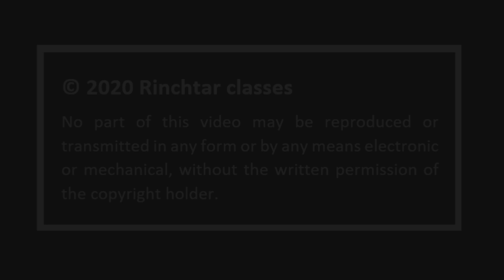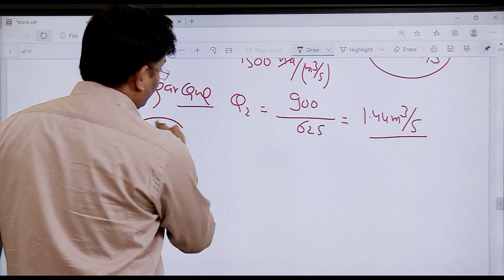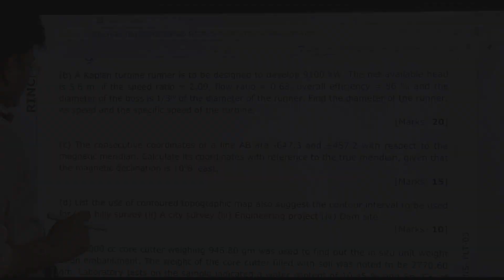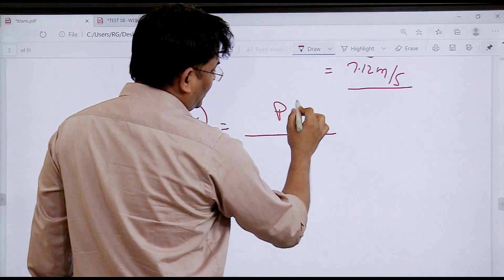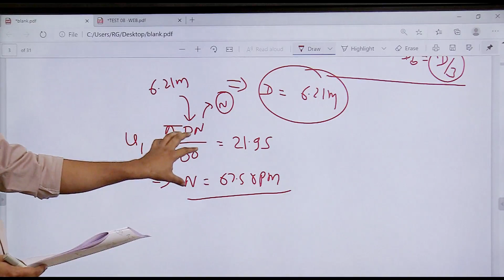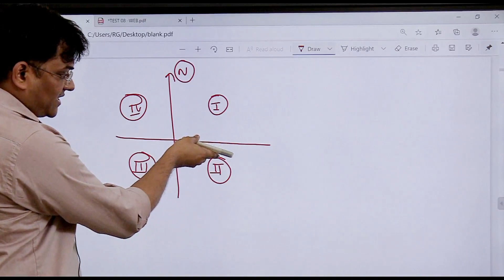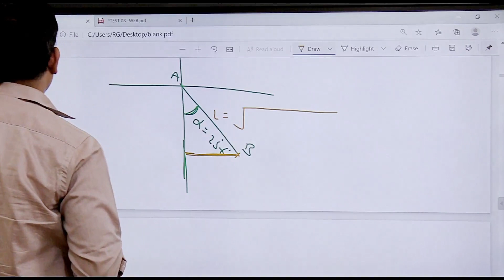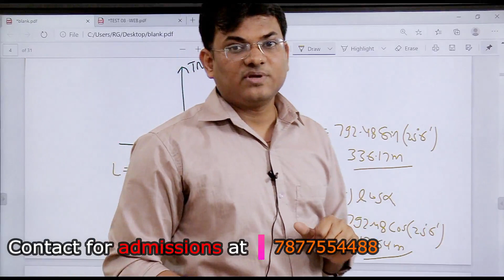SSC JEN MAINS_Full length test-03_Solution by tarun sir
B.Tech IIT Delhi, GATE AIR -15

you can also comment for videos of your choice topics below in the comment section.